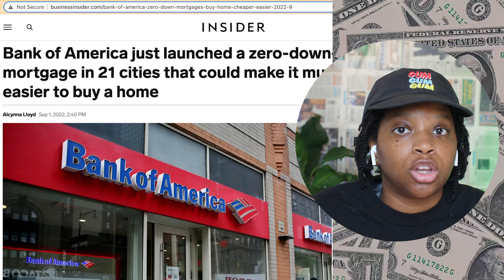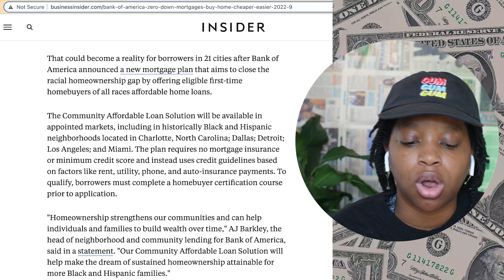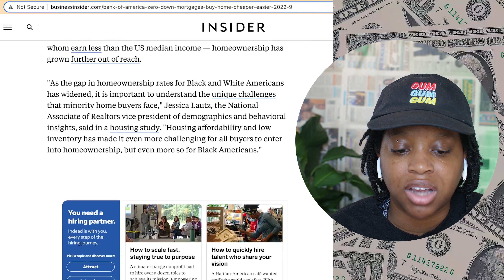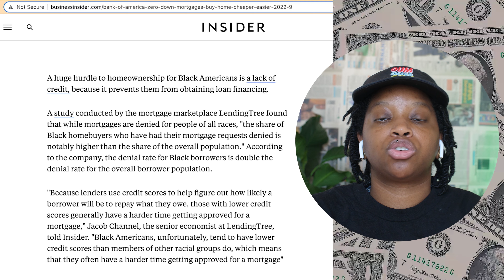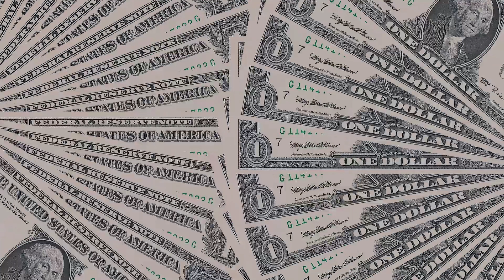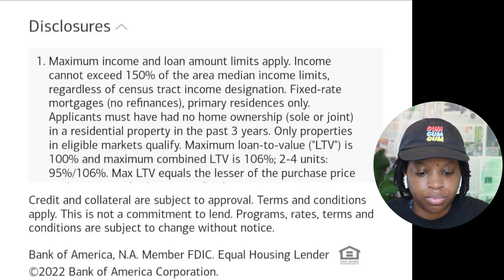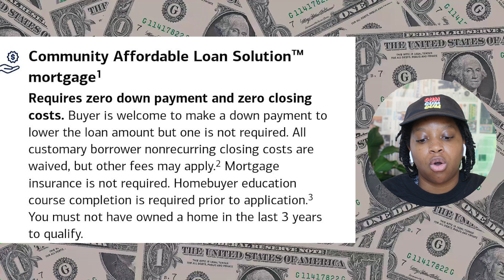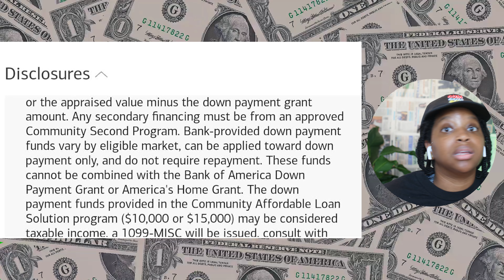Mortgage 0% Down Payment! What’s the catch?!